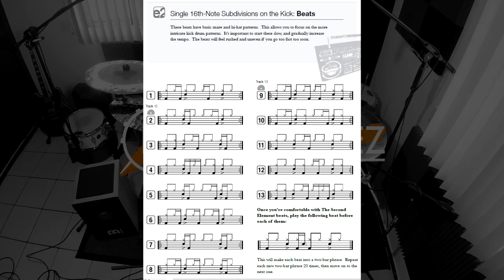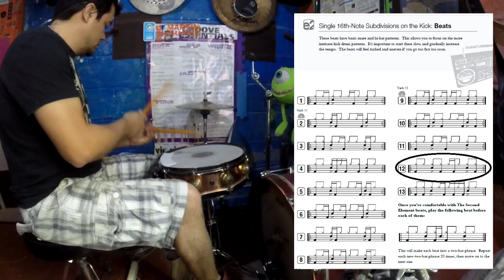Kick drum Subdivision - Bombo intergalactico ( intergalactic kick )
This open a lot of possibilities for creating variety within a beat.
It also helps determine the flow and swing of beat .
The second element is very prevalent in breakbeat drumming